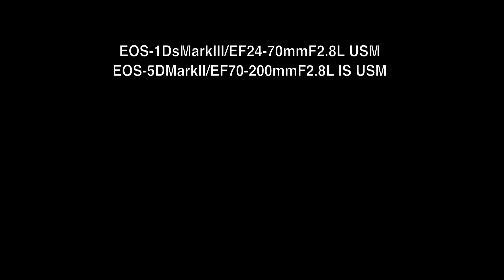Mt.FUJI 〜HD+Time Lapse Series 11〜 No.67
富士山の一日を動画と微速度撮影。河口湖のチョット紅富士、西湖の逆さ富士、そして山中湖のダイヤモンド富士の微速度撮影。
動画と微速度の合作です。